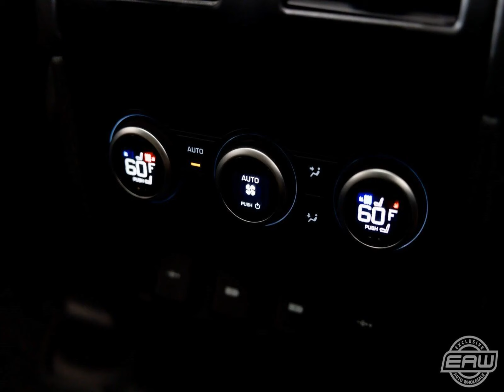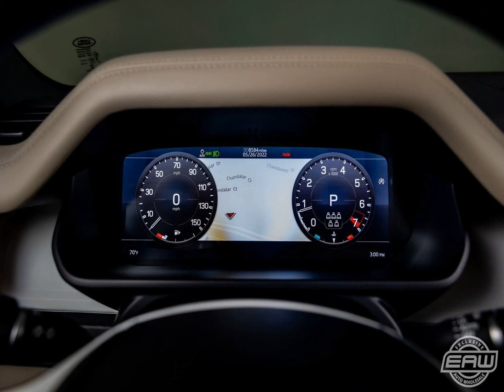2020 Land Rover Defender HSE for sale.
2020 Land Rover Defender HSE for sale.